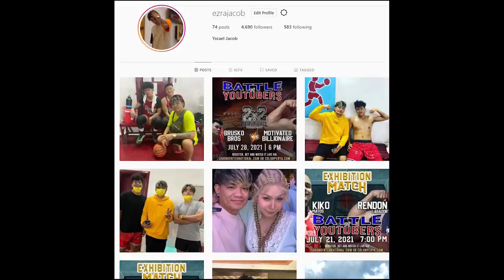UNBOXING MY NEW SHOES